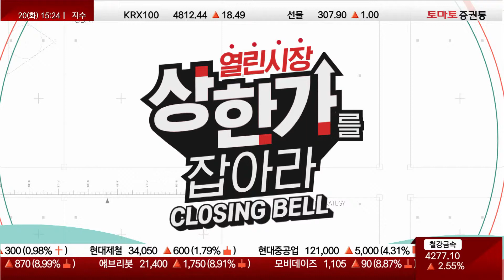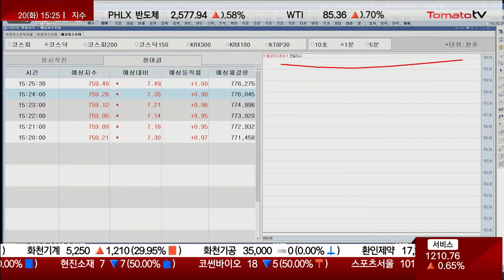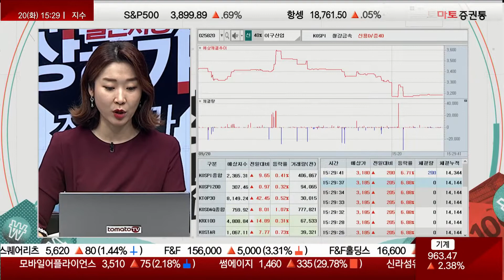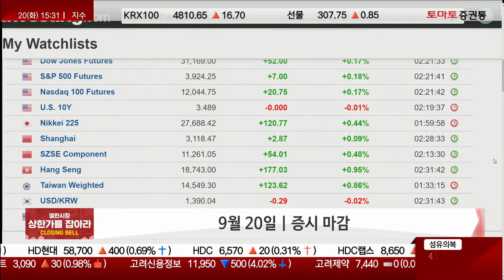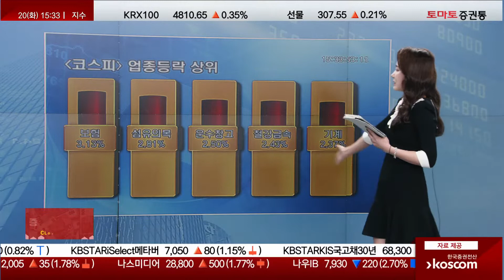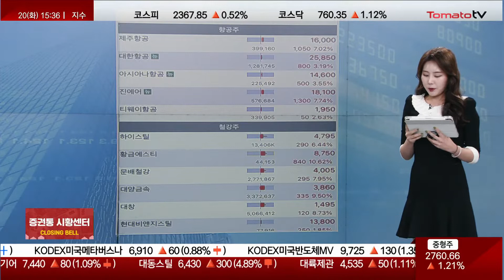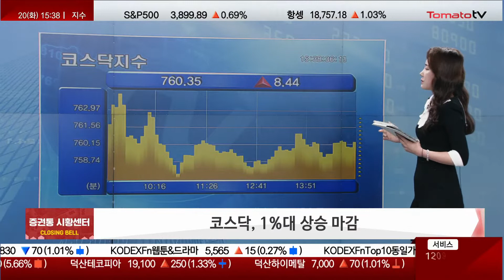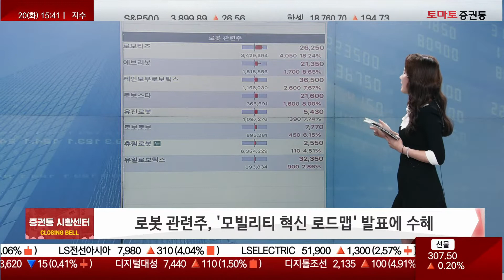'모빌리티 혁신 로드맵' 발표에 작동하는 로봇주!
코스피, 상승폭 줄어들며 강보합 마감
철강금속·운수창고 ▲  의료정밀·의약품 ▼
시총상위주, 대체로 하락...일부 2차전지주↑
항공주, 조 바이든 대통령 코로나 팬데믹 종식 언급에 상승세
철강주, 현대제철 파업 예고에 강세

코스닥, 1%대 상승 마감
시총상위주, 혼조세 마감
로봇 관련주, ‘모빌리티 혁신 로드맵’ 발표에 수혜